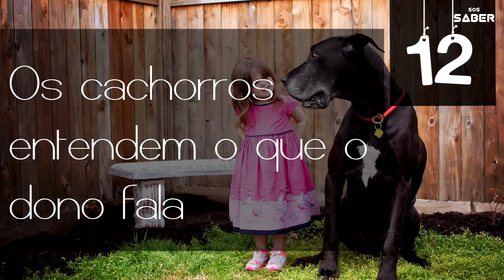As 12 coisas importantes sobre seu cachorro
➤ Nesse vídeo de curiosidade iremos falar sobre 12 coisas que você deveria saber sobre seu cachorro, algumas informações são de extrema importância, pois, pode custar até a vida de seu melhor amiguinho. Algumas dessas informações, são:

12 – Os cachorros entendem o que o dono fala;
11 – Os filhotes dos cachorros nascem cegos e surdos;
10 – Cada ano humano equivale a 7 anos dos cachorros;
9 – O Olfato dos cachorros é muito mais apurado que é nosso;
8 – Os cachorros podem ter depressão;
7 – Os cachorros podem se apaixonar;
6 – Os cachorros suam pelas patas;
5 – Os cachorros possuem impressões digitais únicas, no nariz;
4 – Barulho de chuva incomoda os cachorros;
3 – Chocolate pode matar seu cachorro;
2 – Alimentos que fazem mal aos cachorros;
1 – Alimentos que fazem bem aos cachorros.

Então, assista  vídeo  e fique sabendo!

Você ajudará a gente a melhorar nossas vídeo aulas e produzir mais conteúdo.

 (Aqui você pode saber mais sobre a gente, BAIXAR conteúdo e muito mais)